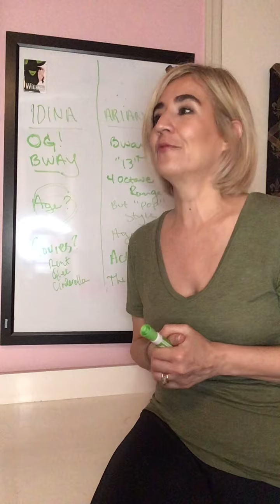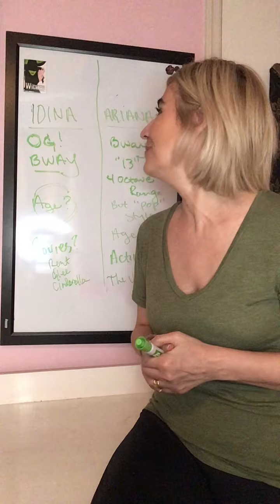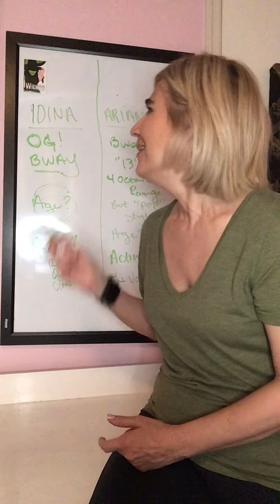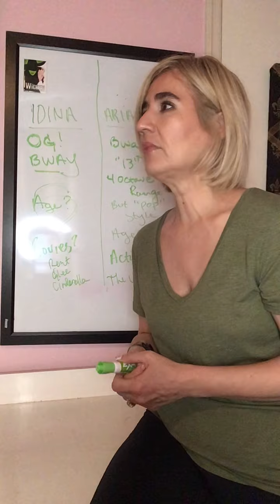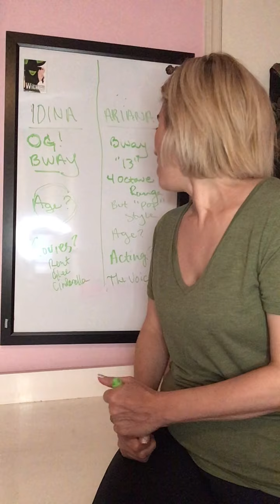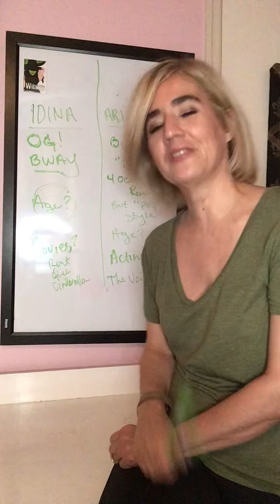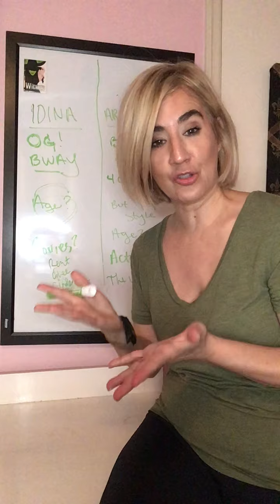Wicked The Musical: Idina or Ariana-Who Should Be Elphaba In The Movie?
In this video I debate whether Idina Menzel or Ariana Grande would make  a better Elphaba in the movie version of Wicked the Musical. Casting as yet to be decided, so I'm just having a bit of fun.